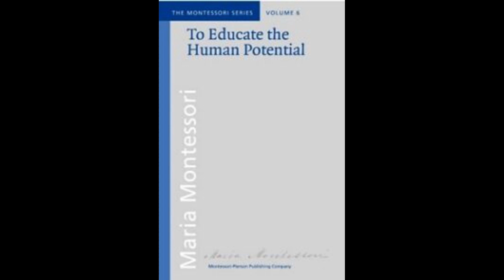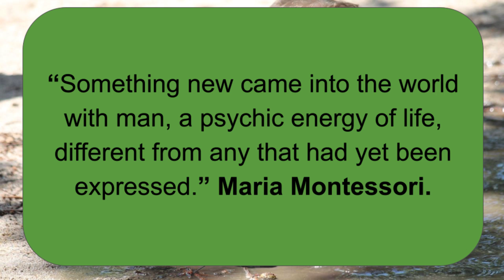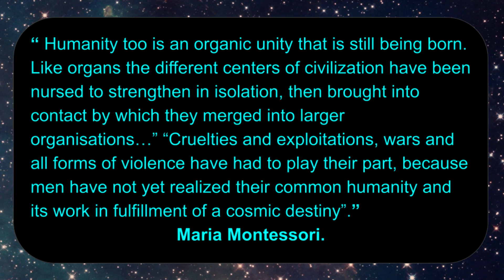Montessori The Emergence of 'Man'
The Emergence of 'Man' is the 9th video in our series on Maria Montessori's famous book, To Educate the Human Potential. It conveys the excitement with which Montessori told the story of our planet and the life on it, and showed the interconnectedness of all things.
All images and clips are from Clipchamp and the youmemontessori media library
To-Educate-The-Human-Potential-Ed-2nd.pdf